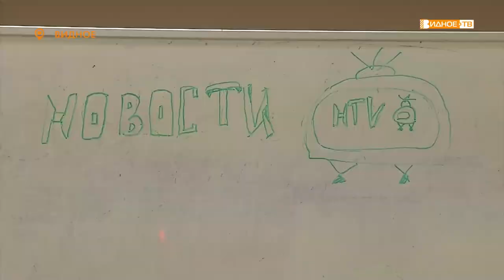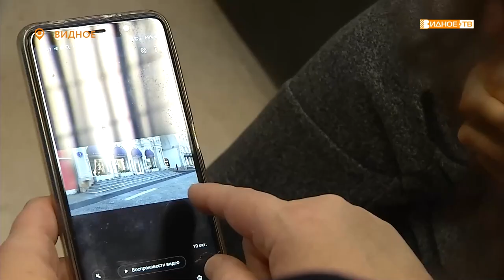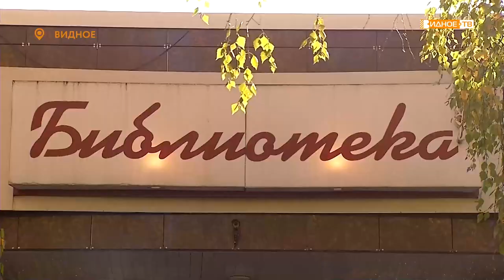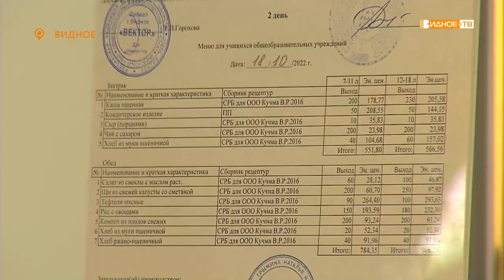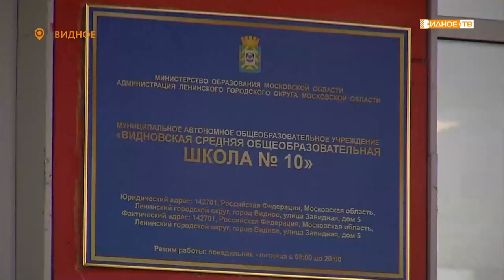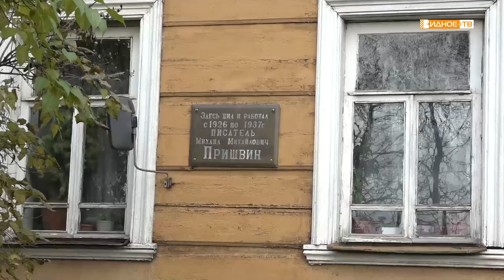Новости телеканала Видное-ТВ (18.10.2022 - вторник)